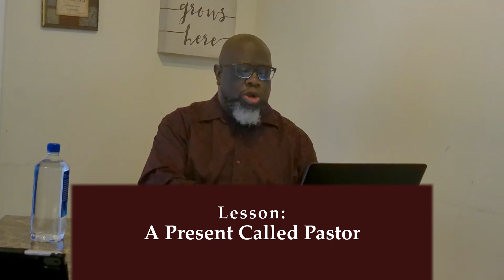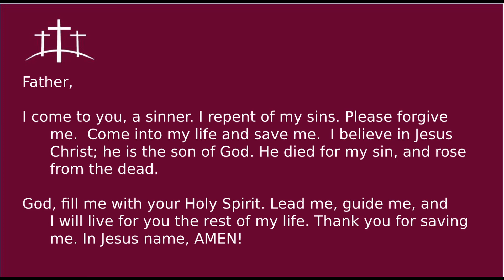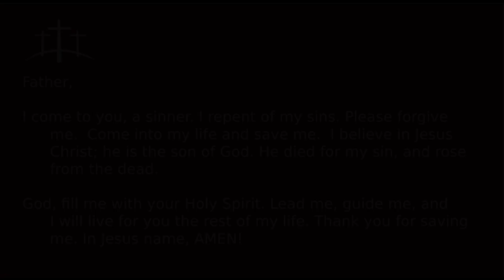"Wednesday with God" Online Bible Study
Welcome to "WEDNESDAY WITH GOD!"
and click “Online Giving”
or text 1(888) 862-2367 and follow the instructions.